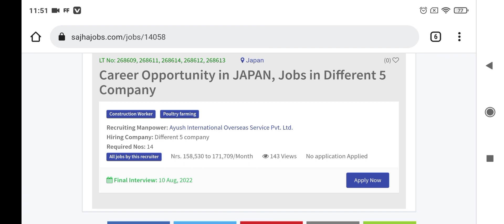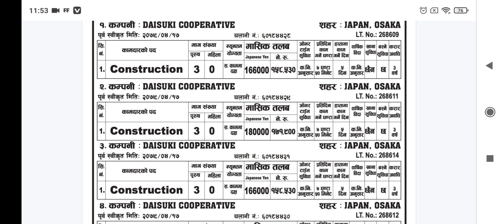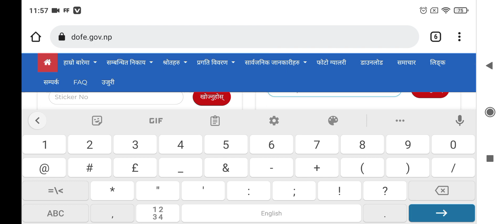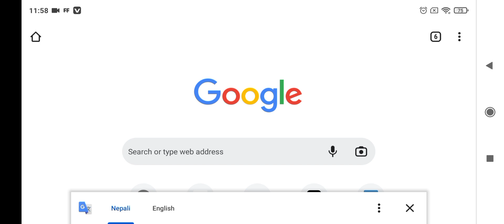Japan work visa from nepal || Japan work visa for nepali || new demand 2079